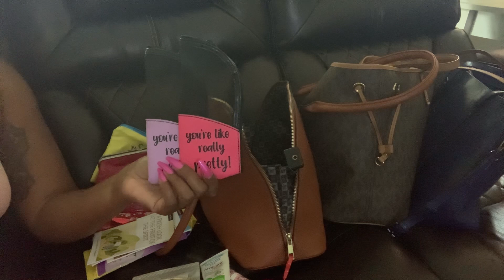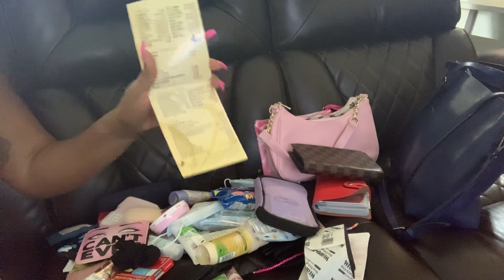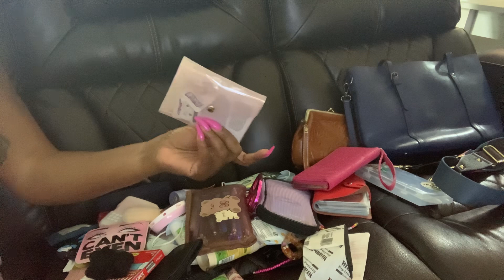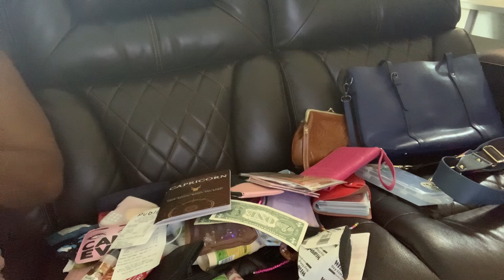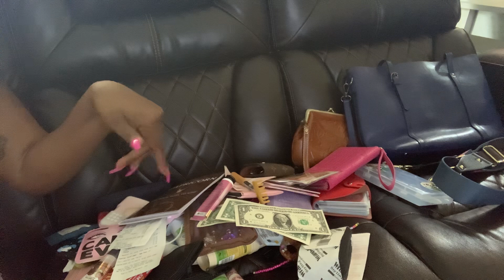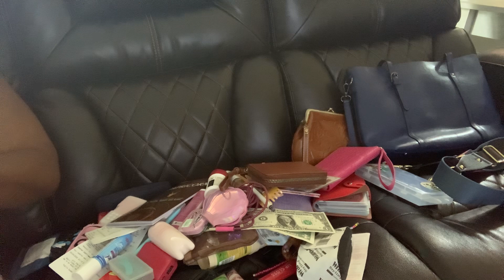WIMB 👜👜. Cleaning out four 👜👜👜👜 & Consolidating into one🧚🏾‍♀️🌹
Join me while I clean out four of my purses 👛 and consolidate all into one 🌹🌹🧚🏾‍♀️🧚🏾‍♀️. Why do I carry so much😩😩😩😩😩. I’m getting better🧚🏾‍♀️🧚🏾‍♀️

Blessings on Blessings 🌹🧚🏾‍♀️🙏🏾🙏🏾